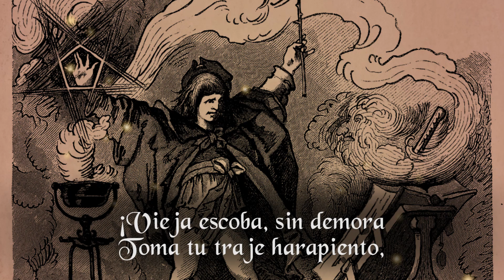El Aprendiz de Brujo, de Johann Wolfgang von Goethe | Rincón de Lectura | Ratón de Biblioteca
El aprendiz de brujo (Der Zauberlehrling), es uno poema escrito por Johann Wolfgang von Goethe (1749 – 1832), publicado por primera vez en el Almanaque de las Musas del Año 1978, de Friedrich von Schiller (Musen-Almanach für das Jahr 1798).
Una de las versiones más antiguas de esta historia se encuentra en “El aficionado a la mentira” o “El incrédulo”, del escritor griego Luciano de Samósata (120 A.C. - 180 A.C.) en la que se cuentan distintas historias fantásticas, incluyendo una en la que Eúcrates escucha del hombre sagrado Páncrates una palabra que le permite dar vida a un objeto para que realice varias tareas, y decide usarla para que un palo de mortero le lleve agua…

¡Hola, y bienvenidos a la Biblioteca! Yo soy el Ratón que siempre anda merodeando por aquí. Espero que les guste este video y ¡muchas gracias por escuchar!

Imagen de portada: Tovenaarsleerling, de Ferdinand Barth.